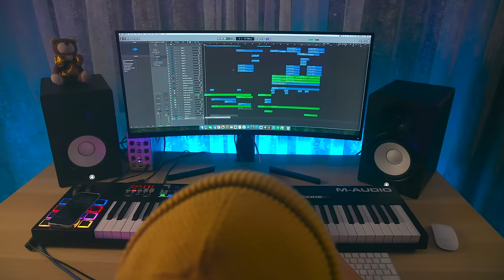Vlad Zotov - Ты далеко (Клип 2023)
Любовь на расстоянии: Уверен каждый из вас переживал моменты, когда желаемое и любимое вам так далеко, но вы бессильны что-либо сделать. Что это? Как с этим быть?

Аранж.: Алексей Макаров
Саунд.: Георгий Шилин
Сл./Муз.: Vlad Zotov

Благодарность Ребятам:
SANDRA TOP
Полина Сева
Яна Фисенко
Роман Гадиян
Влада Костюк
Daniel Bets

Ты далеко
Ты любишь меня
Я буду с тобой
Я буду мечтой
И сердце не прячь
И сердце не тронь
Я Буду мечтой

Летать
Хотели мы с тобой вдвоем
Болтать на крыше обо всем
Я как рисунок на стекле
Расплываюсь
Но так
История любви прошла
И слышу от тебя «пока»
Ты помни что по тебе я
Скучаю сильно но…

Ты далеко
Ты любишь меня
Я буду мечтой
Я Буду мечтой
Ты далеко
Ты далеко

Я буду искать, я буду ловить
Каждый твой взгляд
А может забыть? Чувствуешь яд
Яд на губах - видимо знак
Знак о забытых чувствах но
Я не хочу верить в любовь
Я не могу без твоих снов
Ведь знаешь что по тебе я
Скучаю сильно но…

Ты далеко
Ты любишь меня
Я буду мечтой
Я Буду мечтой
Ты далеко
Ты далеко